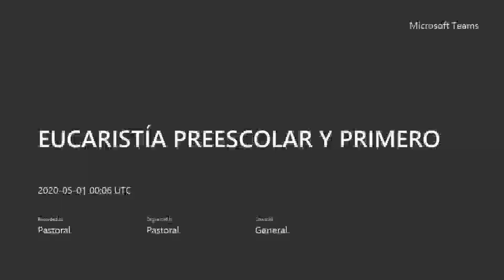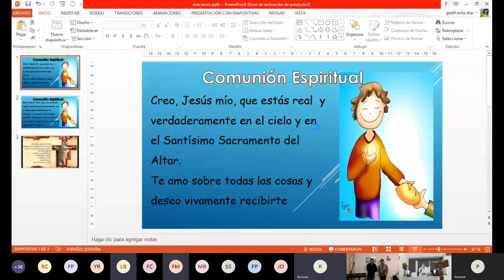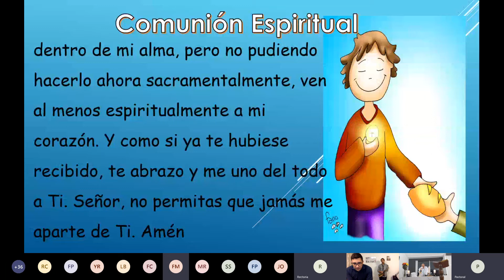EUCARISTÍA PREESCOLAR Y PRIMERO 30/04/2020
Compartimos con ustedes la Eucaristía realizada con la comunidad de preescolar y primaria.
Dios con nosotros. 🙏🏻😇🙏🏻

Formando